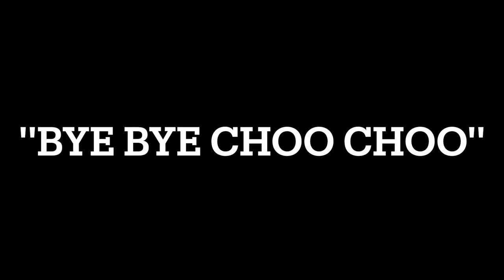Local Merseyrail Trains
These are trains from local Merseyrail stations. These are typically smaller stations that I take my son to so he can watch the Choo chaos.